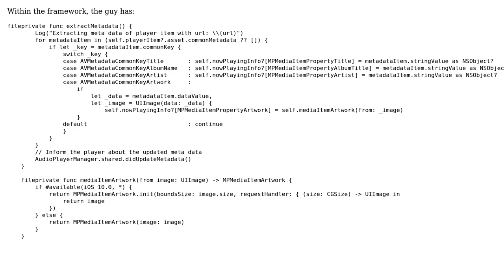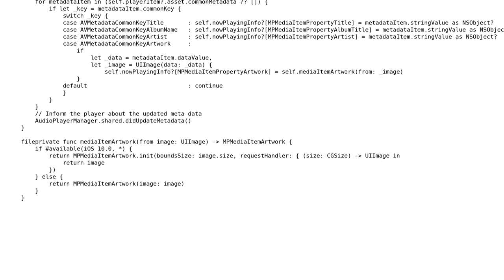Swift: cannot subscript value of [String:NSObject] with index of type?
With thanks & praise to God, and with thanks to the many people who have made this project possible! You are responsible for your own actions.